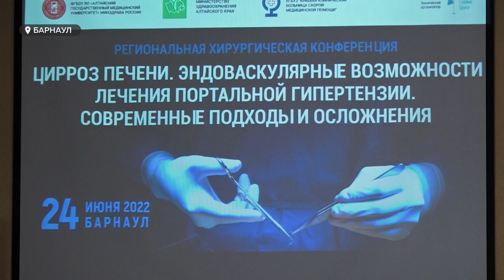Врачи внедряют хирургическую методику, которая позволяет пациентам с циррозом дожить до пересадки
Более миллиона человек – такова смертность от цирроза печени ежегодно во всем мире. Но сегодня у россиян появился шанс избежать летального исхода. Врачи внедряют в регионах страны новую хирургическую методику, которая позволяет пациентам с циррозом дожить до пересадки или несколько лет